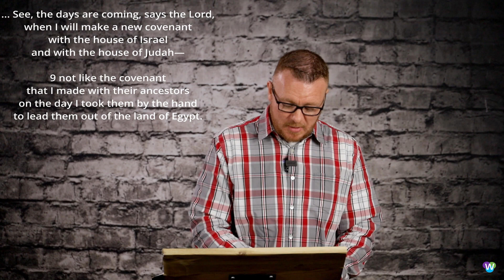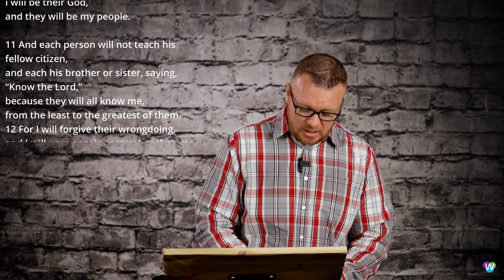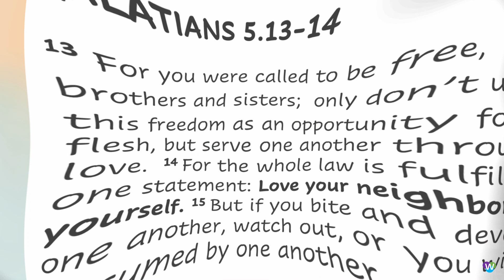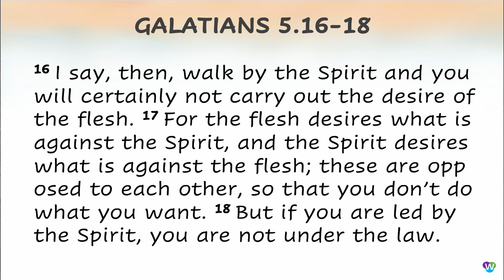CORE 52 WEEK 41 - FREEDOM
Waterloo church of Christ
Speaker: Jamie Azzoparde
CORE 52 SERIES